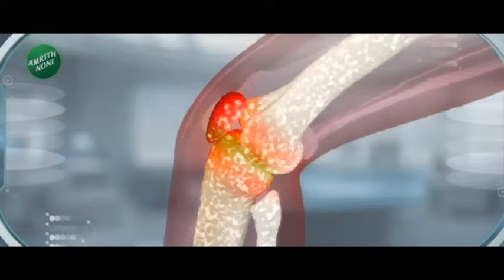Sharad Pawar यांच्यावर चंद्रकांत पाटील यांची टीका! अजित पवार गट चंद्रकांत पाटील यांच्यावर नाराज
चंद्रकांत पाटलांनी शरद पवारांबद्दल केलेल्या विधानावर अजित पवार गट नाराज झालाय...बारामती लोकसभेत मला आणि भाजप कार्यकर्त्यांना हिशेब चुकता करण्याची संधी मिळालीय...शरद पवार यांचा पराभव करणं, आमचं एवढं एकच ध्येय आहे. पवारांचा पराभव जास्त महत्त्वाचा वाटतो असं विधान चंद्रकांत पाटलांनी केलं होतं...आधीच श्रीनिवास पवारांनी केलेल्या विधानामुळे अजित पवारांविरोधात वातावरण तापलंय...या विधानामुळे सुप्रिया सुळेंना सहानुभूती मिळत असल्याने अजित पवार गट चंद्रकांत पाटलांवर नाराज आहे...

Ajit Pawar group is upset over Chandrakant Patal's statement about Sharad Pawar... In Baramati Lok Sabha, I and BJP workers got an opportunity to settle accounts... To defeat Sharad Pawar, we have only one goal. Chandrakant Patal had made a statement that the defeat of Pawar is more important...Already the atmosphere has heated up against Ajit Pawar due to the statement made by Srinivas Pawar...Ajit Pawar group is upset with Chandrakant Patal as Supriya Sule gets sympathy due to this statement...